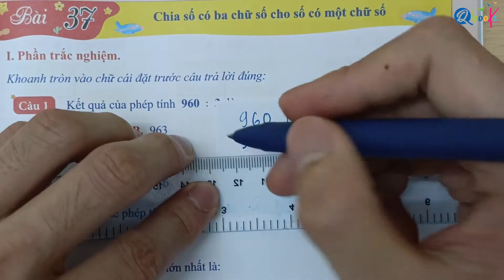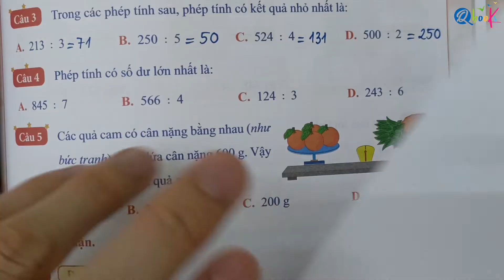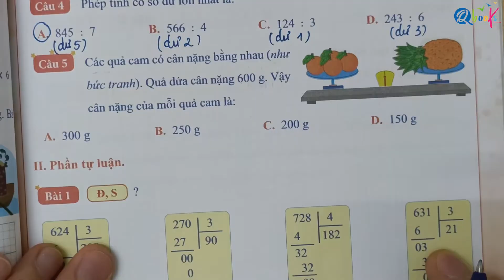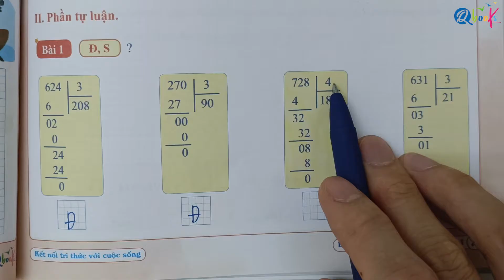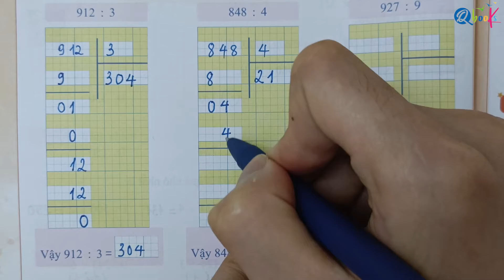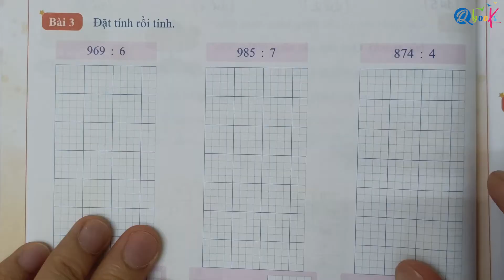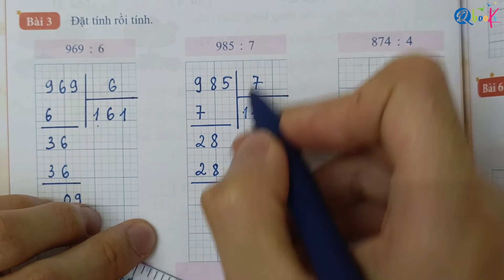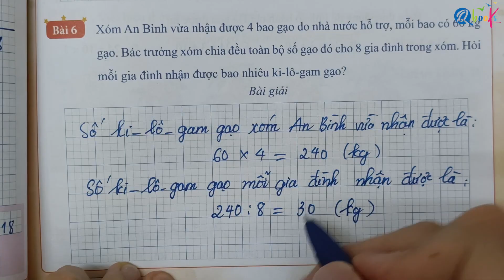Toán 3 Kết Nối Tri Thức | Bài 37 | Chia số có ba chữ số với số có một chữ số | Bài tập hằng ngày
Thầy Quyền rất hân hạnh được giới thiệu với các bạn video "Toán 3 Kết Nối Tri Thức | Bài 36 | Chia số có ba chữ số với số có một chữ số | Bài tập hằng ngày" do Thầy Nguyễn Văn Quyền trực tiếp biên soạn.

Là một phần của chuỗi bài giảng môn toán, Thầy Nguyễn Văn Quyền đã khéo léo kết hợp các khái niệm toán học với cuộc sống hàng ngày để mang lại trải nghiệm bổ ích và hấp dẫn cho các em học sinh lớp 3. Trong video này, Thầy Nguyễn Văn Quyền hướng dẫn từng bước làm các bài tập toán lớp 3 về nội dung chia số có ba chữ số với số có một chữ số trong sách toán 3 kết nối tri thức với cuộc sống.